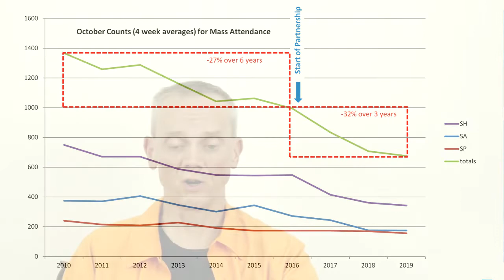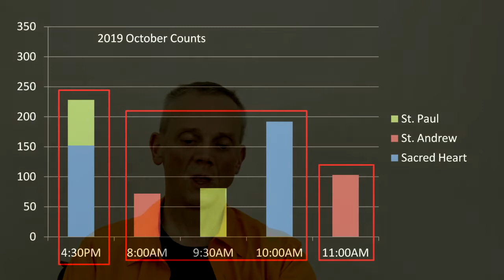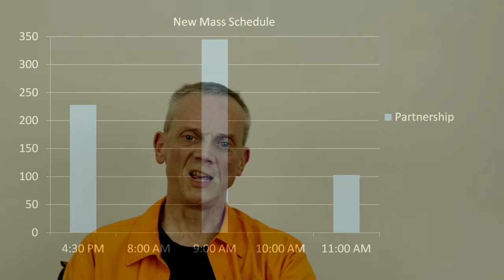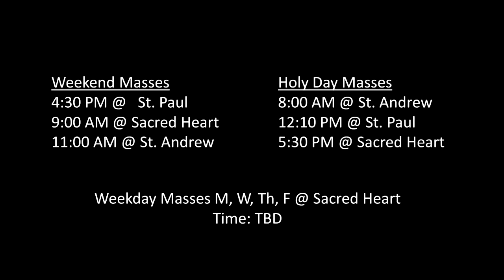New Mass Schedule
We will be implementing a new Mass schedule when we resume public masses.